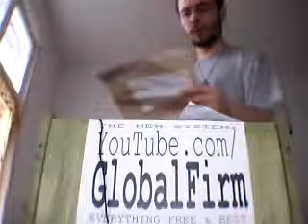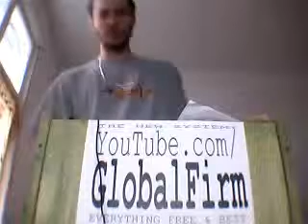CHARITY-FOUNDATION GLOBALFIRM™ a design research project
globalfirm's webcam recorded Video - Di.,  8. Dez. 2009